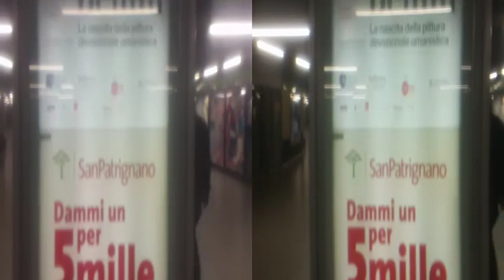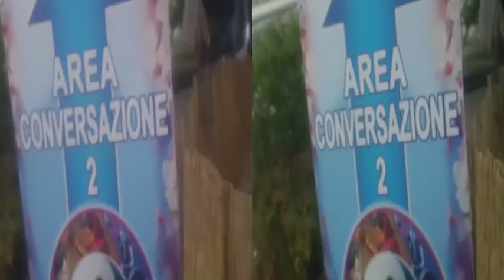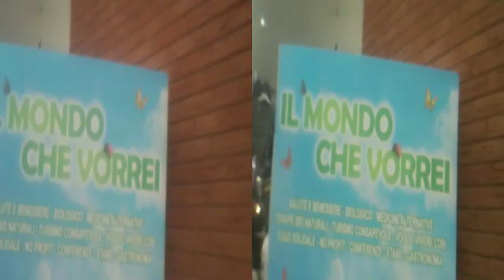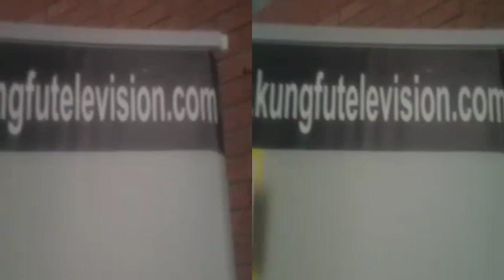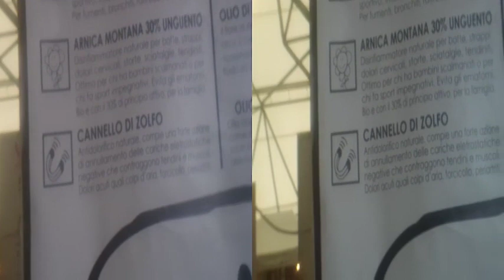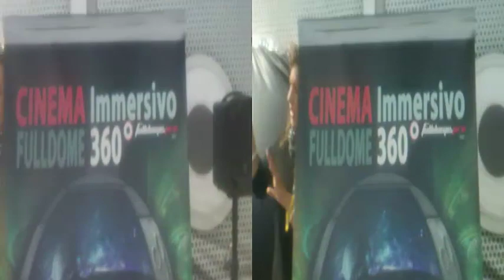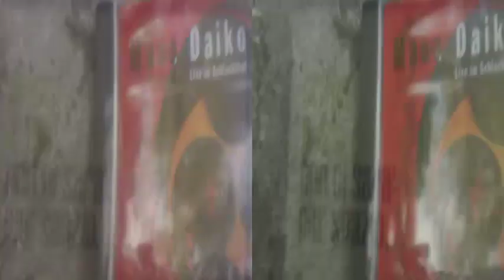yt3d 3D Anaglyph NOVEGRO MI The Orient Exhibit [by Sergio Conegliano]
yt3d 3D Anaglyph NOVEGRO MI The Orient Exhibit [by Sergio Conegliano] via Bloggie Sony & Planiform(orFresnel)Lens + MAGIX Video Deluxe 17 Premium
yt3d:metadata=user